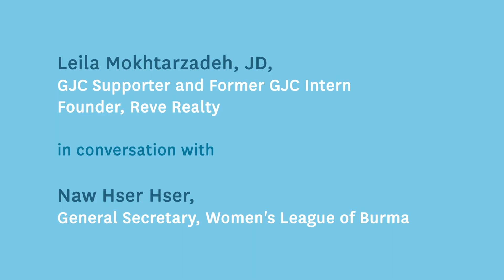Global Justice Awards - In Conversation with the Women's League of Burma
Longtime GJC supporter Leila Mokhtarzadeh sat down with Naw Hser Hser, General Secretary of the Women's League of Burma. For over 20 years, WLB has worked to increase the participation of women in the struggle for democracy and human rights, promote women’s participation in the national peace and reconciliation process, and enhance the role of the women of Burma at the national and international level.

We honored WLB with the Janet Benshoof Global Justice Award during the 2020 Global Justice Awards.